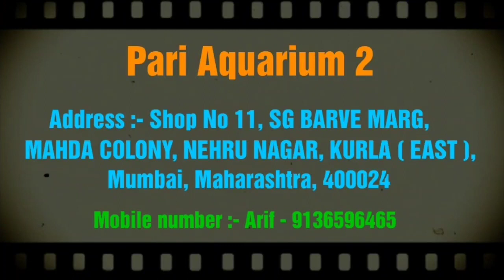Pari Aquarium 2 Shop | Kurla Fish Market | Discus, Guppy, Flowerhorn, Ram Cichlid, puffer, Arowana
Friends today I visited pari aquarium 2 Shop in Kurla Fish Market, I found lots of new fishes in their shop
On public demand they added lots of different varieties, monster fishes, Oscar Fish small size, Ram fish for planted aquarium etc if you want to buy this fishes you can visit this shop on address given below
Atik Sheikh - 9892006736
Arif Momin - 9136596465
Address - Pari aquarium 2, Shop number -11, Decorator Chawl, Nehrul Nagar, Kurla east, Mumbai, Maharashtra, 400024

Fish available in their shop